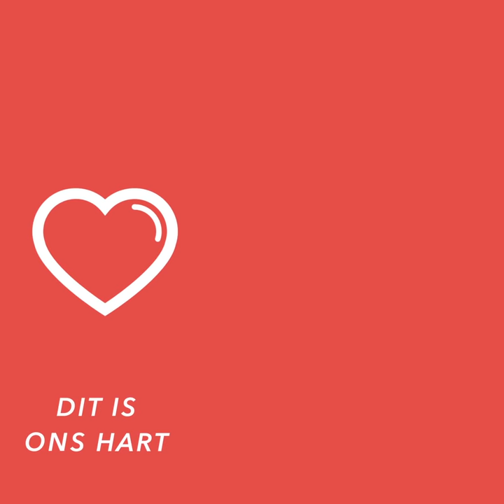Jezus U bent ons hart- Athalja Barneveld